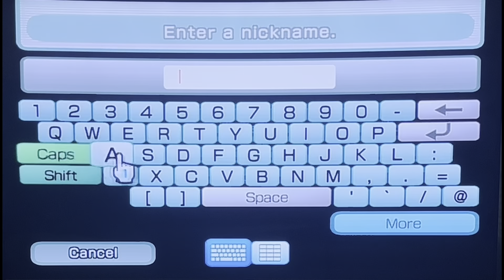Steven’s Custom Cpu Miis- Gia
Gia was inspired and the same as Giovanna.